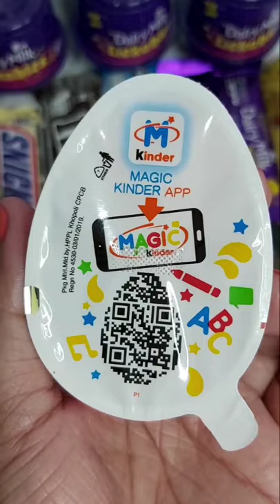2x Kinder Joy DV273 DV378 Pelican and Turtle with stickers (Complete Set)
2x Kinder Joy (Complete Set) Pelican and Turtle with stickers DV273 DV378  - OCEAN ADVENTURE SURPRISES.